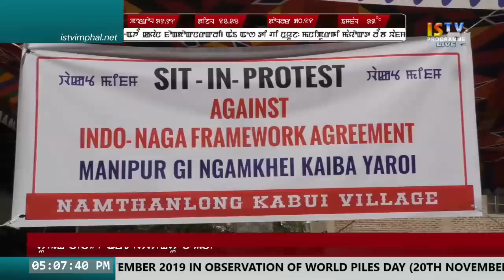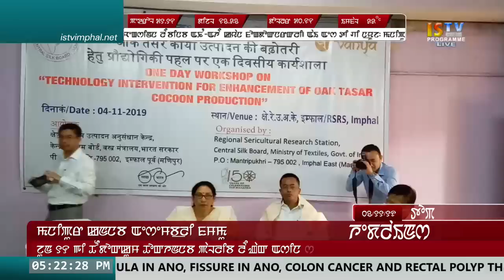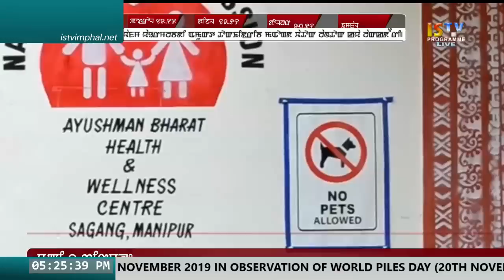ISTV NEWS 5 PM MANIPURI 4th NOVEMBER 2019 / LIVE